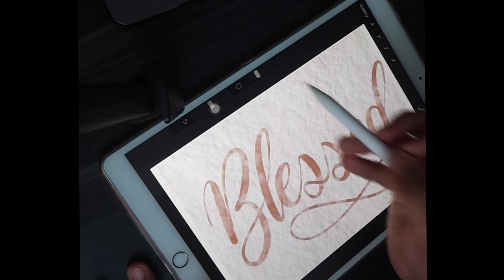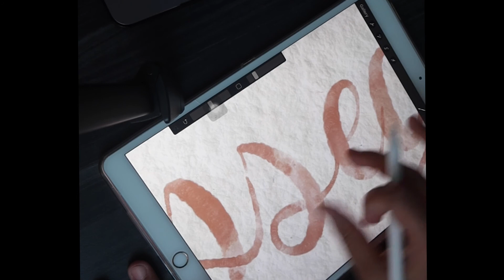ipad pro and procreate lettering